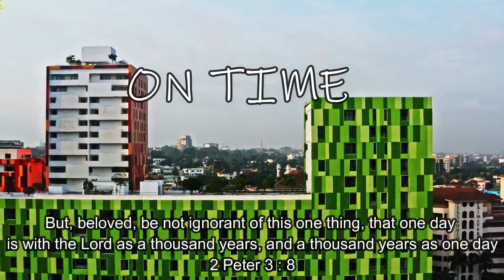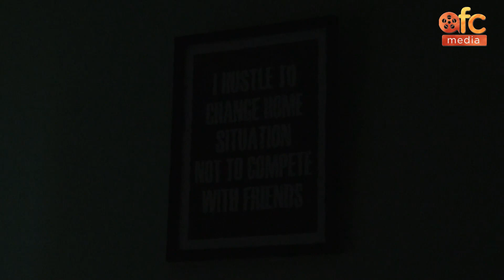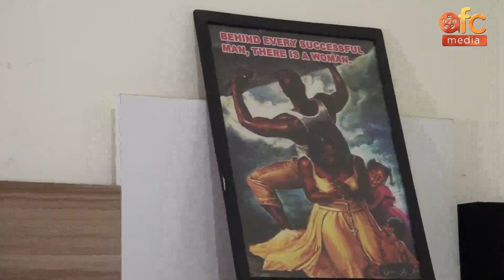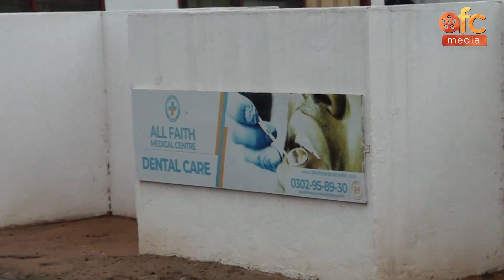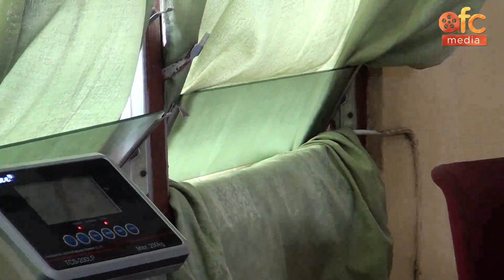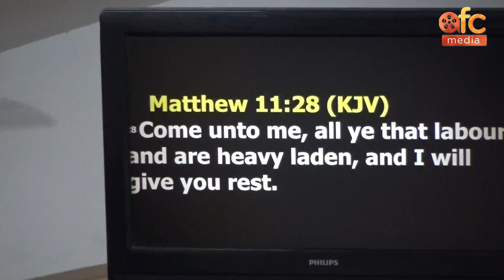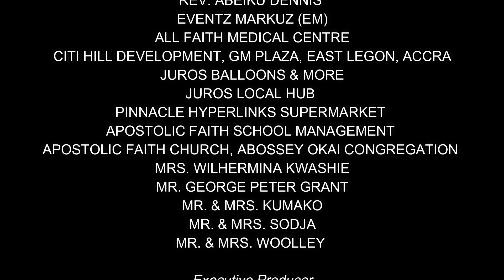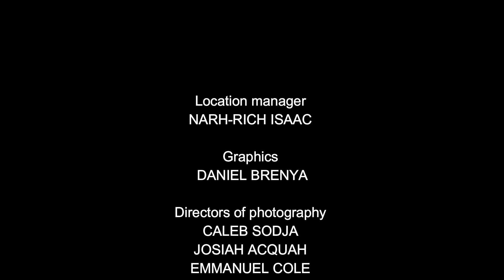ON TIME ! | AFC DRAMA .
APOSTOLIC FAITH CHURCH GHANA HEADQUARTERS

YOUTUBE FAITH CHURCH GHANA HEADQUARTERS